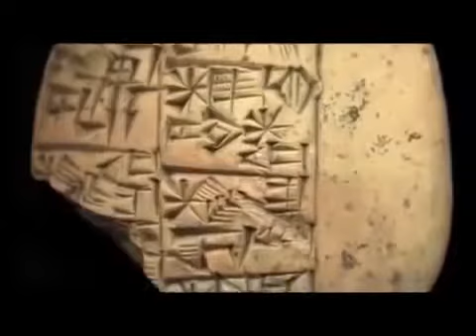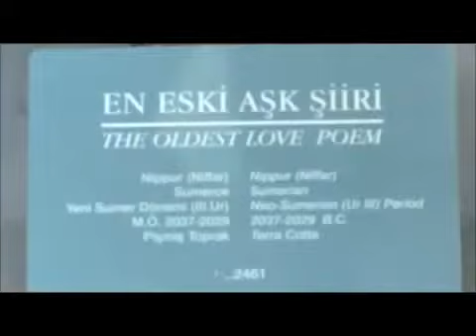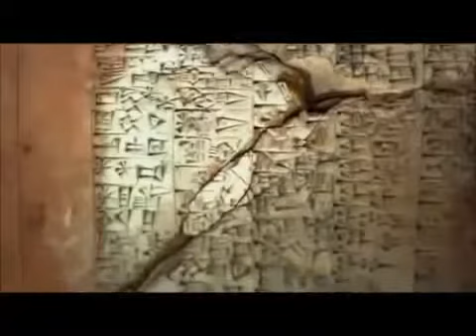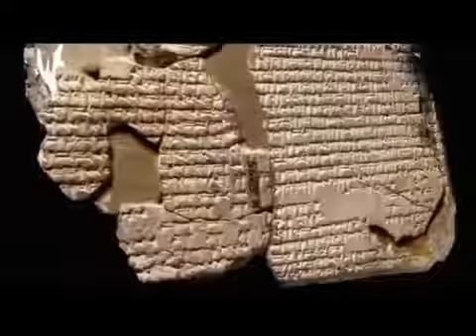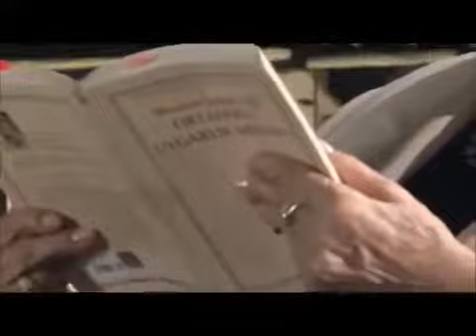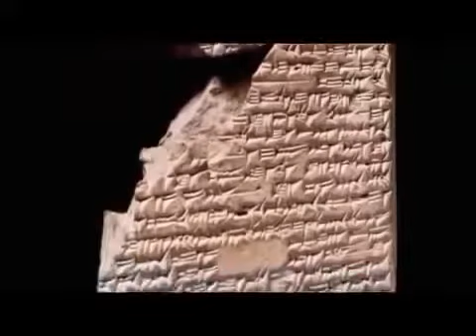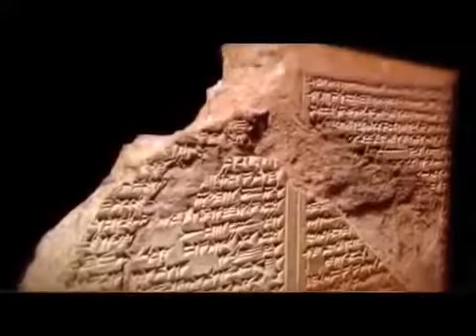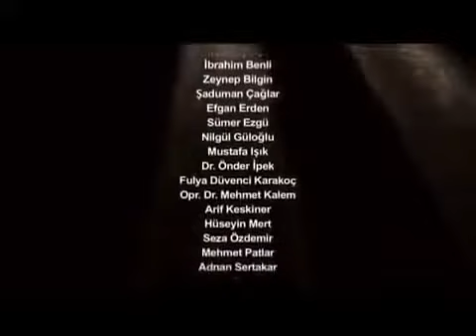MUAZZEZ İLMIYE ÇIĞ - Sümerliler ve Dinlerin Kökeni...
(Kültür ve Turizm Bakanlığı yapımıdır.)